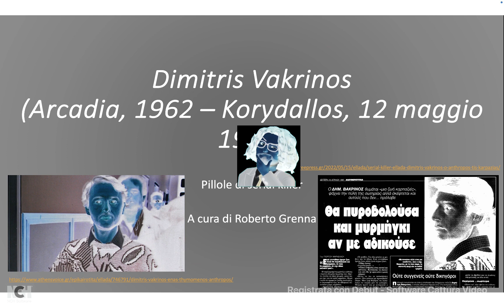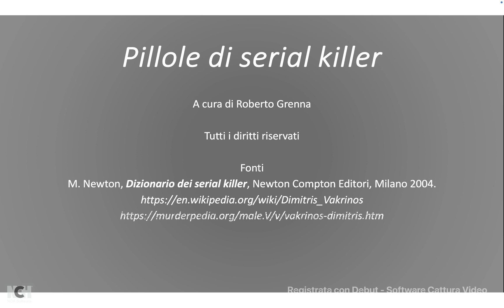Puntata 25 - Dimitris Vakrinos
Il tassista assassino. Un metro e cinquanta di cattiveria.